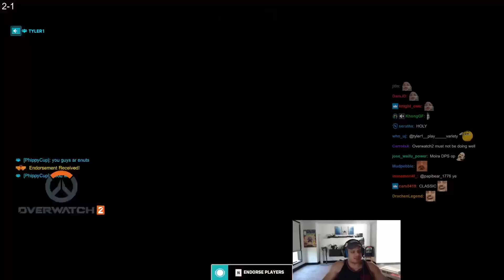Tyler1 plays Overwatch 2 with Yassuo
Tyler1 Overwatch 2

0:00 Intro
1:55 Game 0
4:18 Game 1
24:02 Game 2